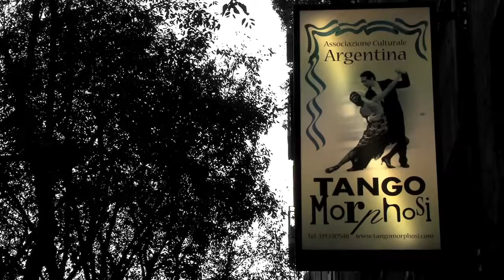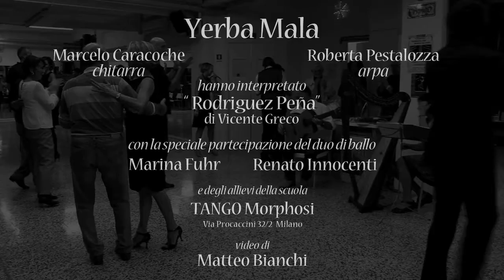YERBA MALA “Rodriguez Peña”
Yerba Mala:
Marcelo Caracoche chitarra
Roberta Pestalozza arpa
hanno interpretato “ Rodriguez Peña” di Vicente Greco
con la speciale partecipazione del duo di ballo
Marina Fuhr e Renato Innocenti
e degli allievi della scuola di ballo
Tango Morphosi
video di
Matteo Bianchi